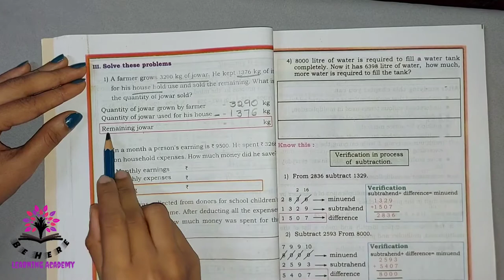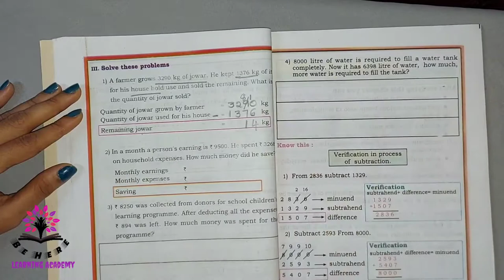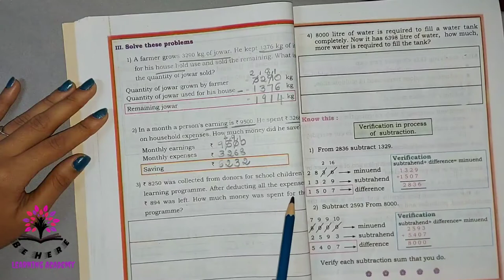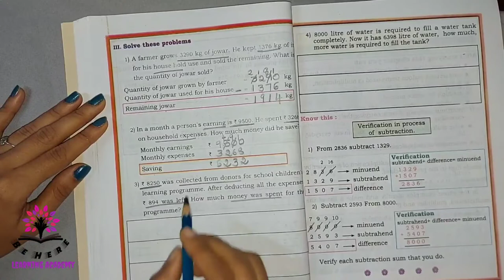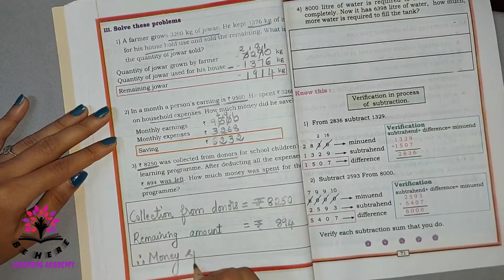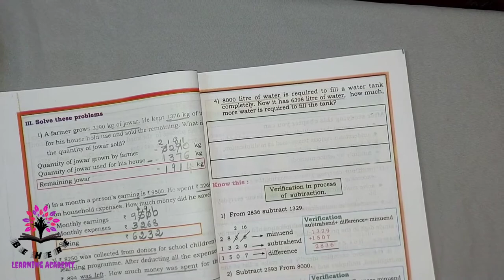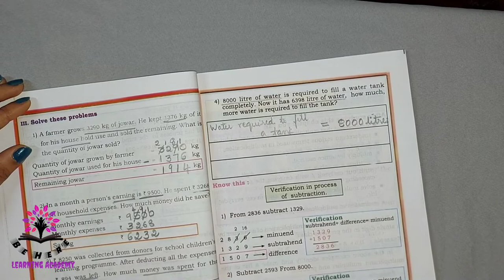Karnataka state Syllabus-SUBTRACTION (part-3) -CLASS 4 -MATHEMATICS